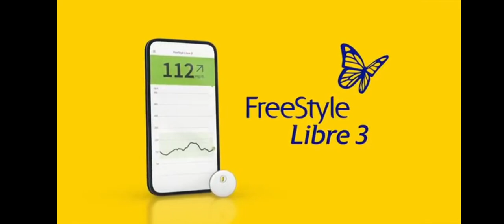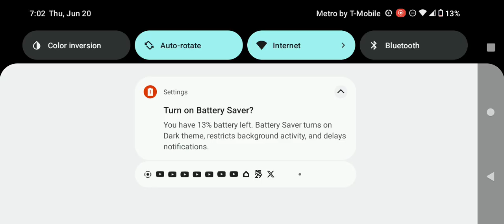Adult Swim Checkerdpast Sign Off Adult Swim Sign On Thursday June 20 2024